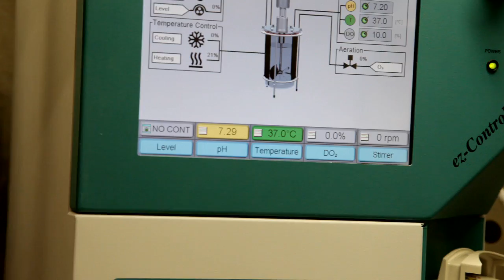Discarded coffee cups turned into biofuel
Can pouring coffee cups into our tank be the answer to some of our century's most persistent environmental problems? That's the hopeful question that compelled us to board a WestJet Boeing 737, in late November,  in search of microbiologists Richard Sparling and David Levin. The University of Manitoba scientists have long been arguing for the reevaluation of city trash. Our discarded coffee cups, they say, are a valuable source of biofuel that is often ignored. The cups are used to feed ethanol-producing bacteria with an efficient output of 1.3 litres of coffee cup biofuel, or ethanol, from about 100 Tim Hortons cups. Traditionally, ethanol is extracted from food sources such as corn and wheat; however, this method is much more economical. Like most coffee drinkers, the bacteria show brand preference: Tim Hortons cups are preferred to Starbucks in the production of coffee cup biofuel.